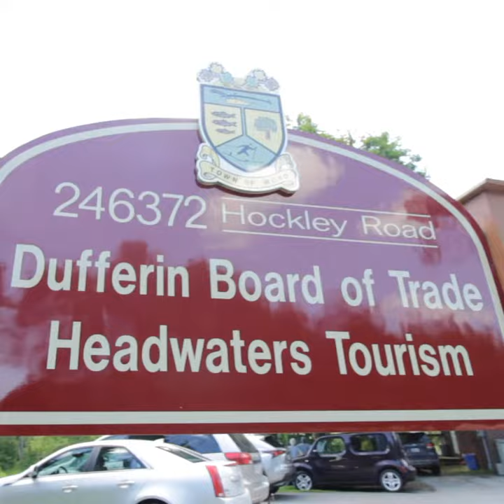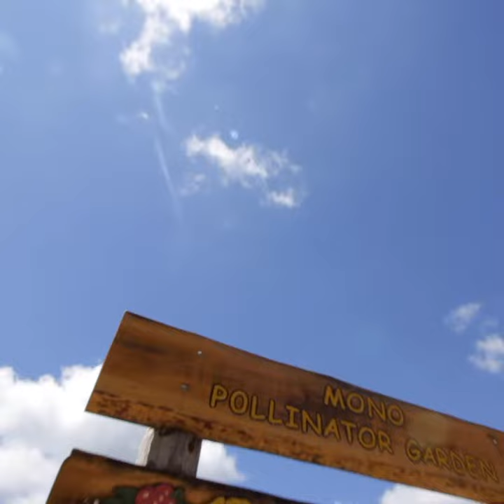Dufferin Film & Television Office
Dufferin Board of Trade is looking for film-friendly businesses!